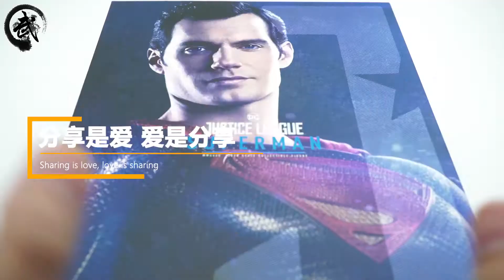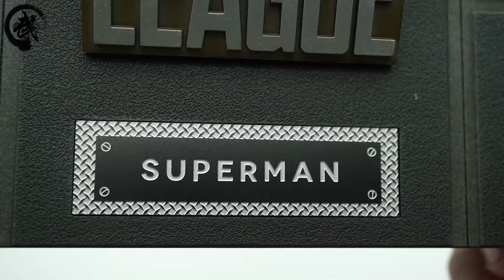【武哥分享】人类的保护者！HOTTOYS超人 SUPER MAN！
分享是爱 爱是分享